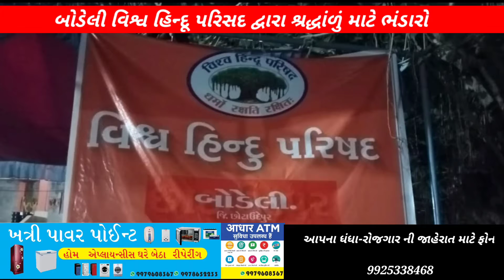DAILY BODELI NEWS, પાવાગઢ દર્શનાર્થે જતા શ્રદ્ધાળુઓ માટે ભંડારો, Drone camera video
Laptop

Lenovo Ideapad Slim 3 10th Gen Intel Core i3 15.6" (39.62cm) FHD Thin & Light Laptop (8GB/256 GB SSD/UHD Graphics/Windows 10/MS Office/2 Year Warranty/Platinum Grey/1.7Kg), 81WB012DIN